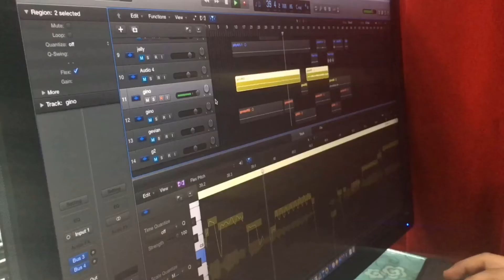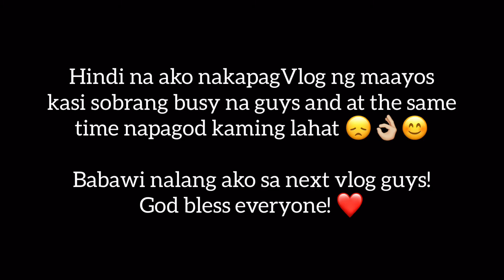RECORDING DAY is lit!